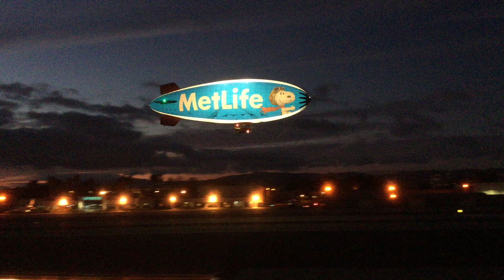MetLife blimp makes fly by Typhoon at the Santa Monica Airport